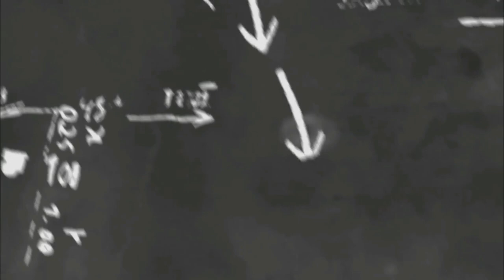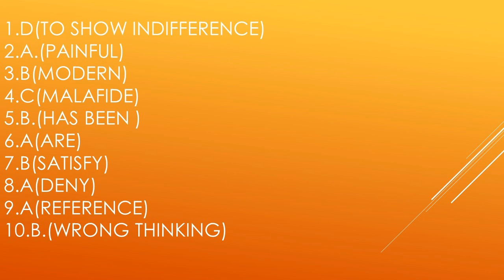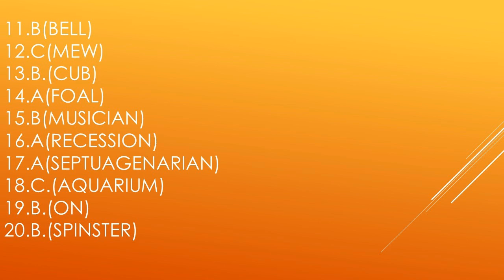MODEL QUESTIONS ANSWERS|| SUBSCRIBE FOR MORE || CO-OPERATIVE TUTOR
join my whats app group